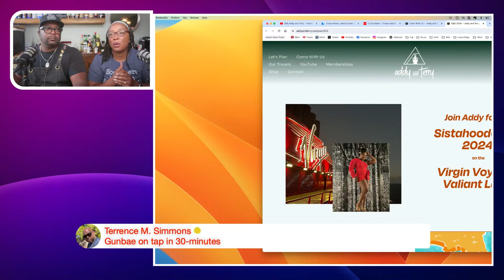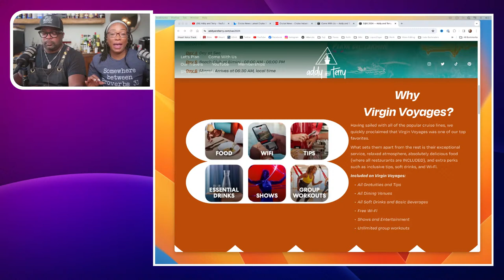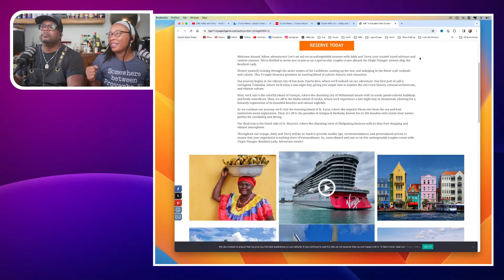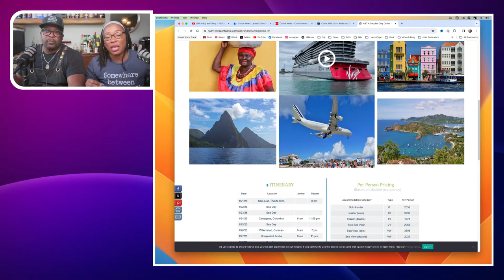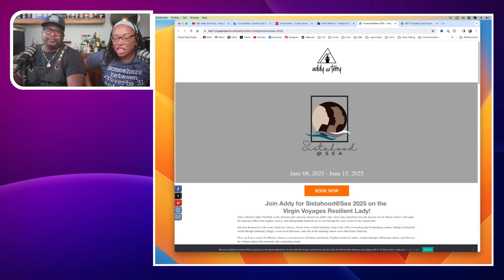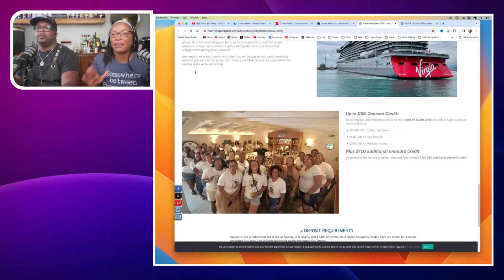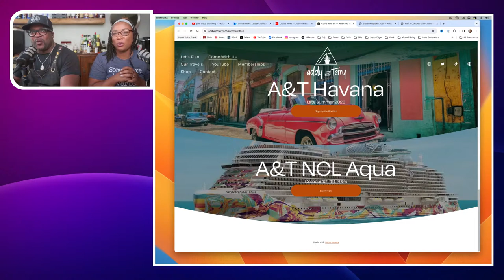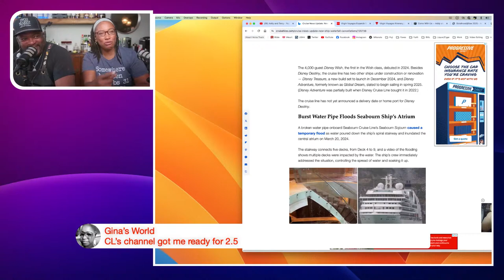Sunday Sip with Addy & Terry: 🔴 Live Cruise Chat and Q&A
Join us as today at 5pm eastern as we talk all things cruise. And of course, the cocktail of the day.